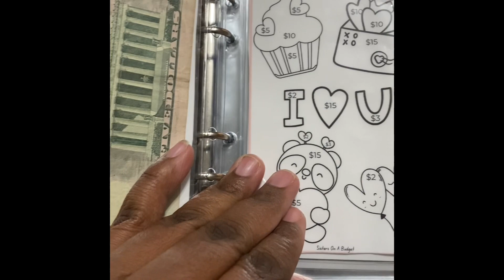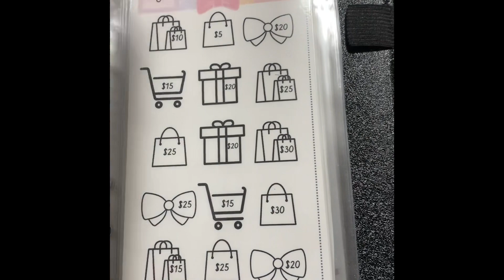The Cutest Savings Challenges | Fun Savings Challenges | Holiday Savings Challenge